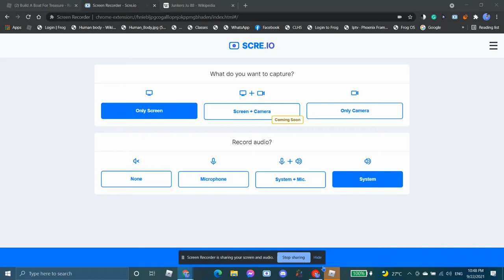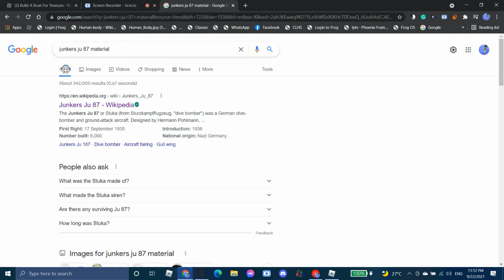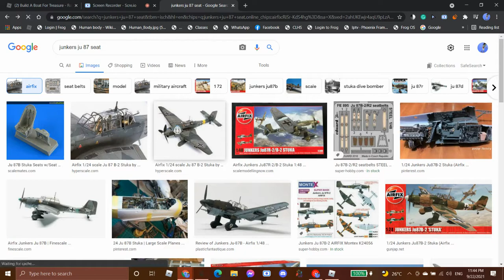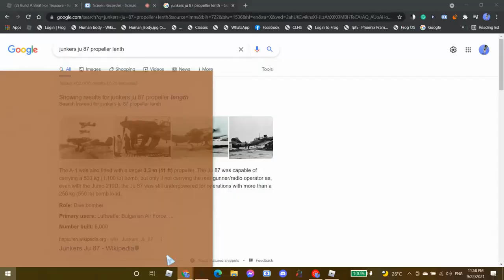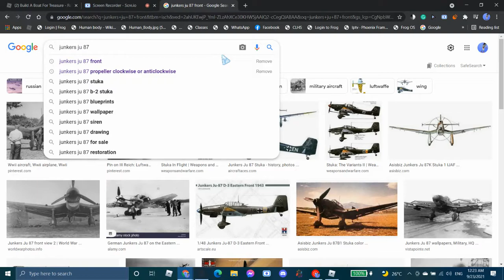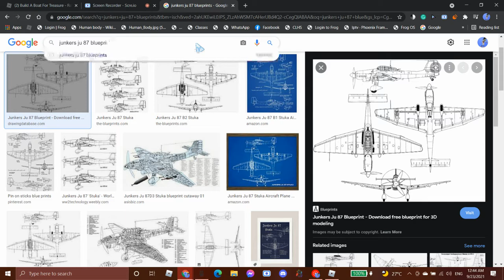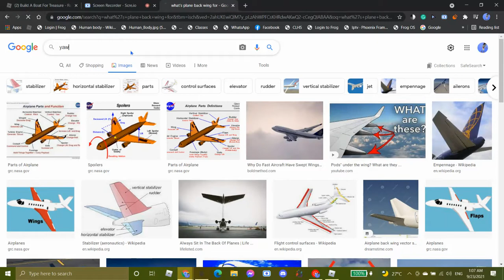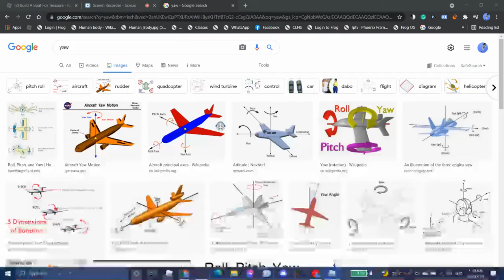Junkers Ju-87 STUKA Full Build | PART-1 | Build a Boat for Treasure